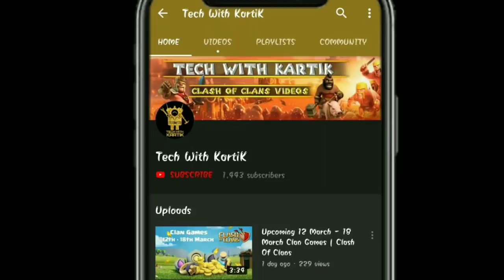Clash Of Clans New June Update 2019 - COC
Creator - supercell.